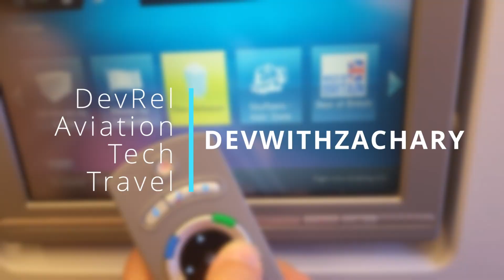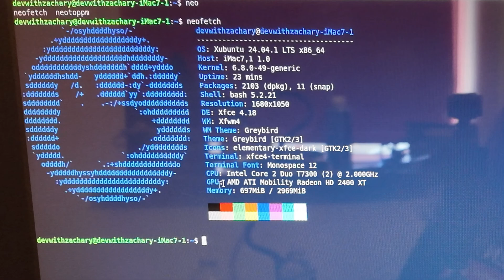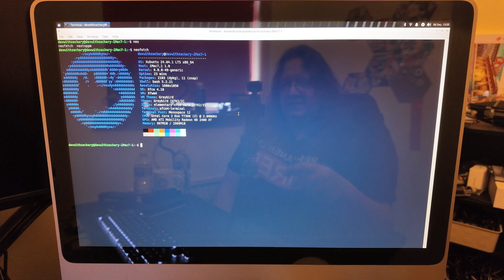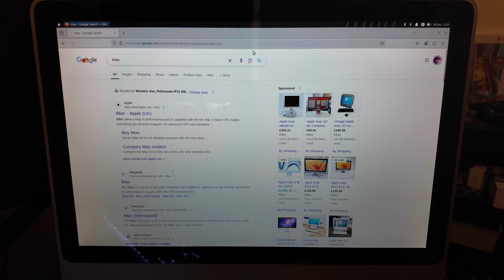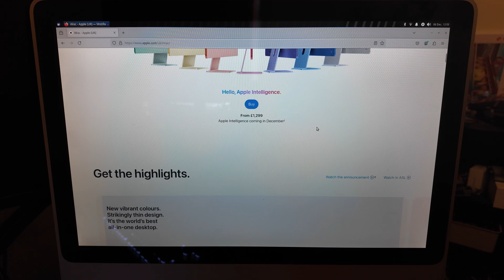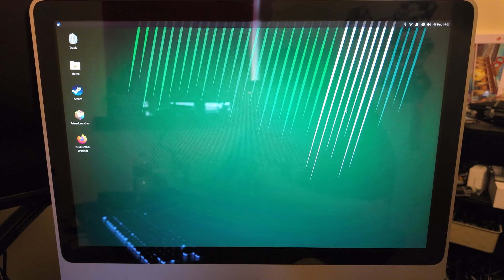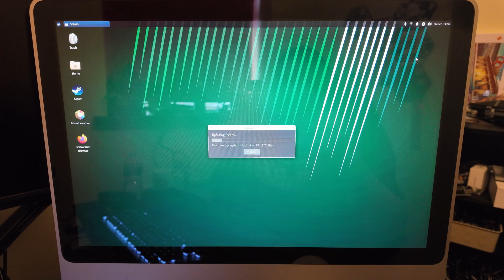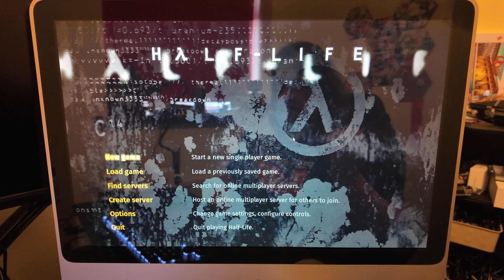Modern Linux on a 17 Year old iMac - Can it run Minecraft?!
Take we take a look at an old Intel 20” A1224 mid-2007 iMac and see what it's like to run modern XUbuntu! Can we breath some life into the old machine yet?

*Timestamps*
00:00 Intro
00:21 Hardware Fixing
01:42 SSD PSA
02:39 The Next Day
03:32 The Hardware Specs
04:50 Webcam and Mic
05:43 Web Browsing
06:18 Youtube
07:44 Minecraft
08:41 Steam
08:53 Half Life
11:03 Outro